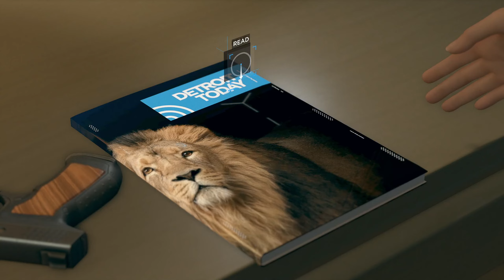Detroit Become Human Part 11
Streaming on Kick soon! (King_Me_Eli) A FREE follow would be very apricated!!!